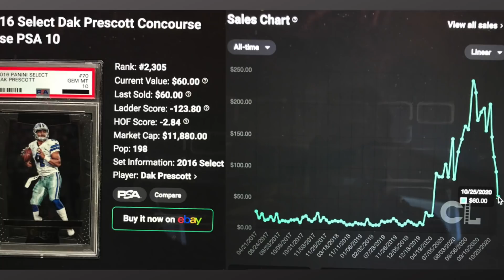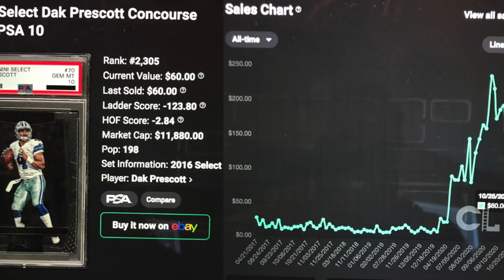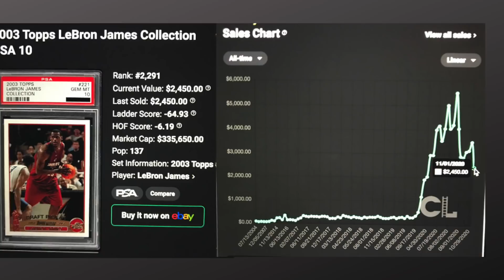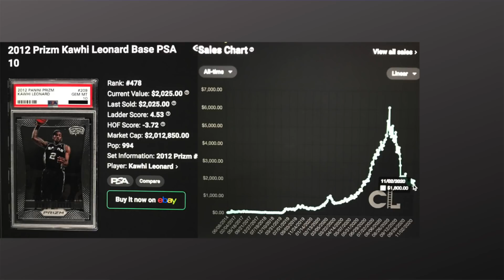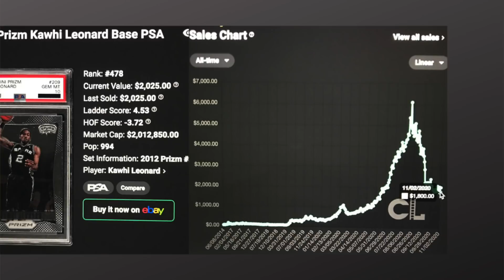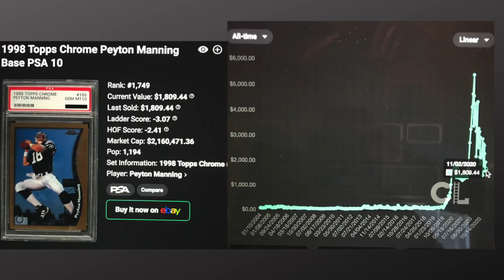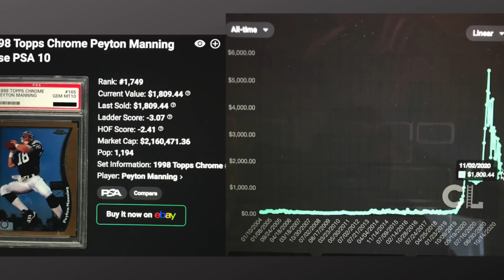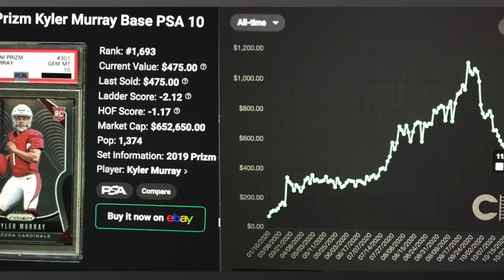Sports Cards Prices Continue Going Down!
In this sports cards video, I talk about how sports cards prices continue going down.

Links to Supplies:
AmazonBasics Fire Resistant Box Safe for Valuables/Collectibles
10 Ultra Pro 35pt Magnetic Card Holder Cases - Holds Regular Baseball, Football, Hockey Cards